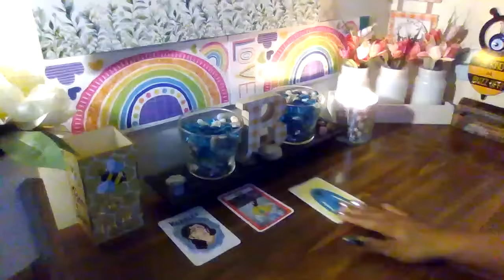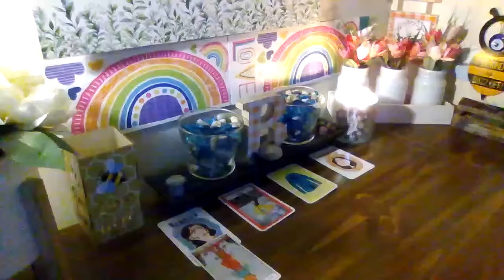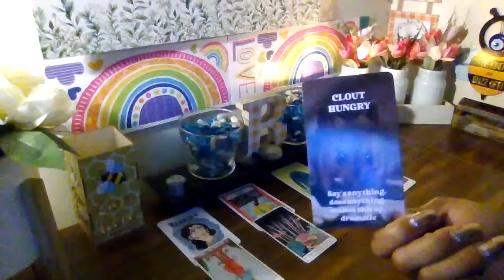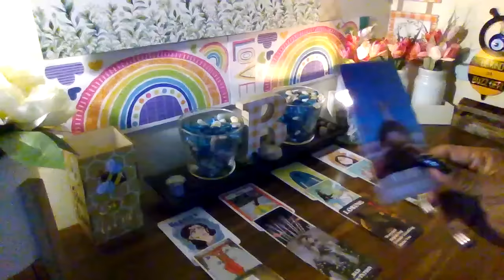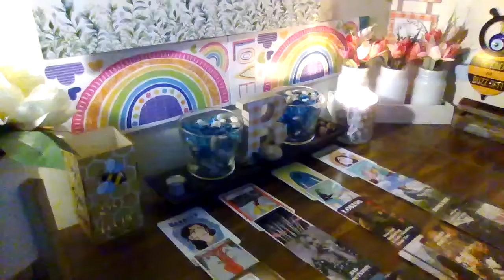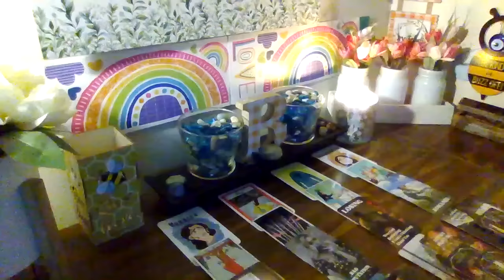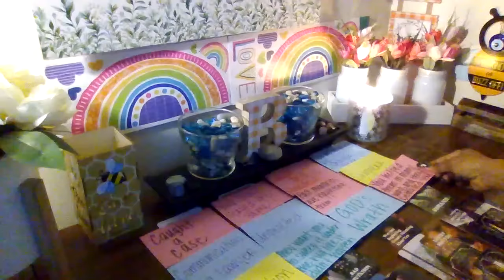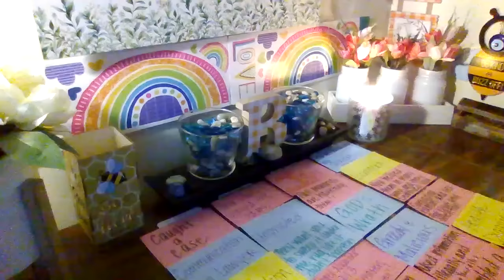Health diagnosis leads to someone catching a case...communication from a lawyer about investigation!